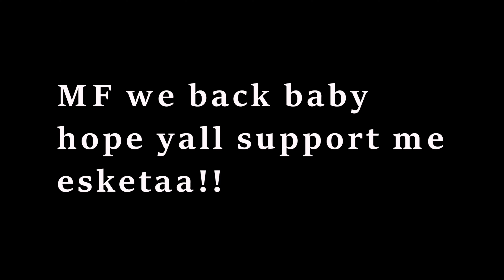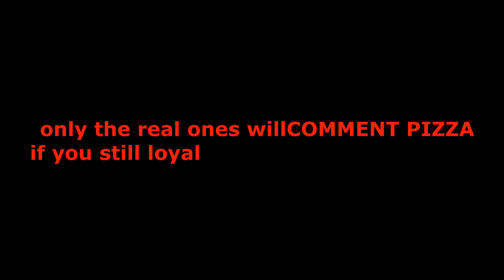Love Letter 💌+ New *BEST* Controller Fortnite Settings - *AIMBOT* - Season 8 Settings - PS5/XBOX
THE BEST CONTROLLER SETTINGS THAT GOT ME 150,000 ARENA POINTS!